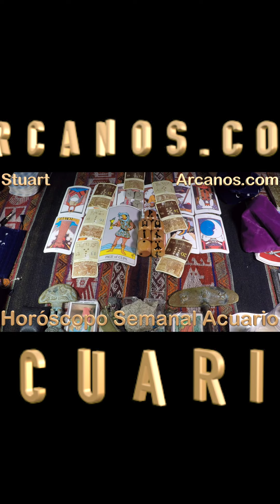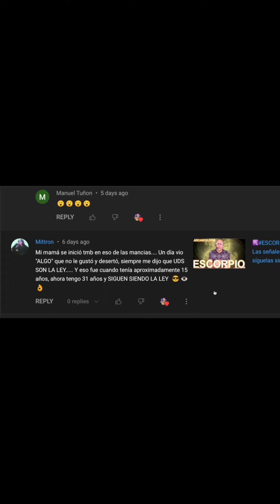♒️ACUARIO TAROT♒️ Habrá algo, pero no con quien tú crees 👀💖 ✨ARCANOS COM✨